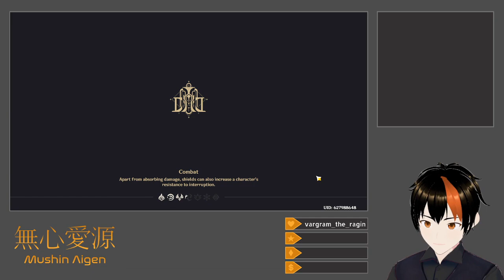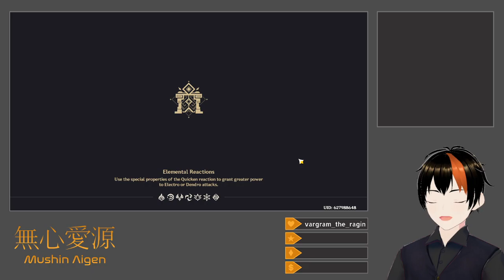[Genshin Impact #125] Fayz Reaction Debate Event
I play through the Great Fayz Reaction Debate combat challenge event, which is basically Superhot, clear my weekly bounties, requests, and TCG matches, get my rear handed to me in the TCG's Heated Battle Mode, and partially redeem myself by getting max rank in the Forge Realm's Temper TCG challenge missions.  I spend the rest of the time poking around Qiaoying Village and Yilong Wharf, the two urban areas of Liyue's Chenyu Vale.

Title: [Drops Enabled] Fayz Reaction Debate Event
Category: Genshin Impact
Date: March 28, 2024
Platform: Twitch